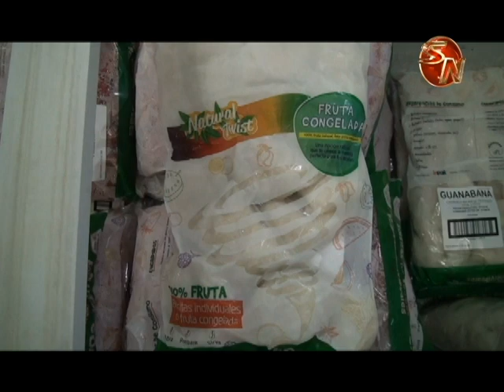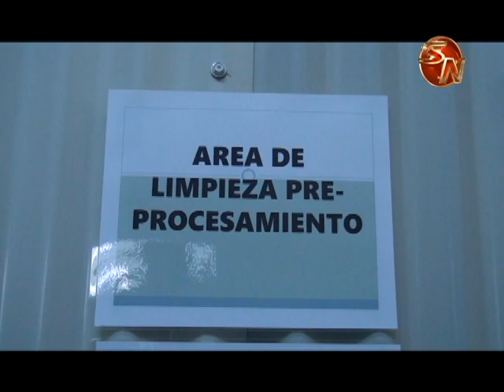Planta en Santa Eduviges de Páramo genera opciones de empleo